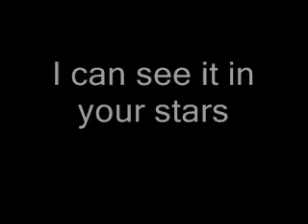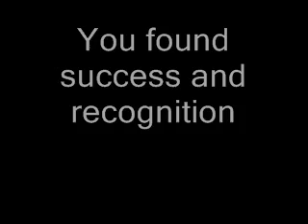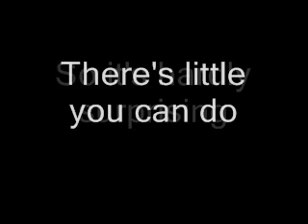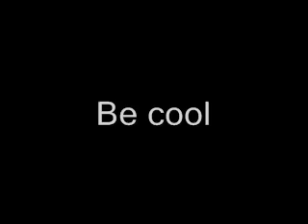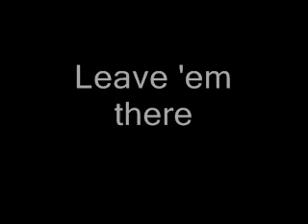Queen - Rain Must Fall (Lyrics)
Queen - Rain Must Fall with lyrics